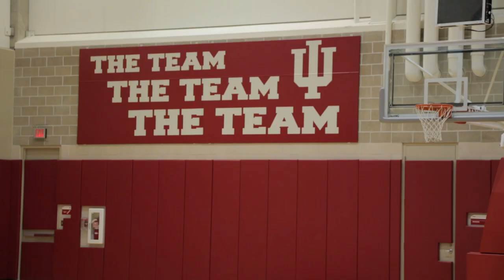Taking A Timeout with IUBB - On The Court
Produced and edited by Chris Wight and Patrick Dhaene.